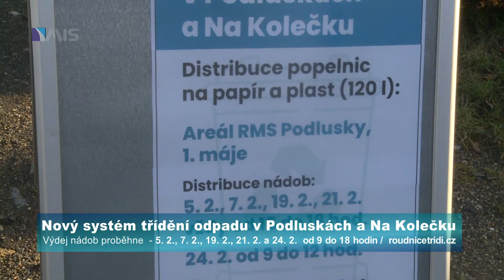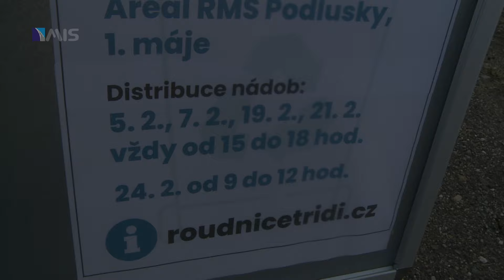Nový systém třídění odpadu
Nový systém třídění odpadu v Podluskách a Na Kolečku.
Výdej nádob proběhne  - 5. 2., 7. 2., 19. 2., 21. 2. od 15 do 18 hod. a 24. 2.  od 9 do 12 hod. /  roudnicetridi.cz